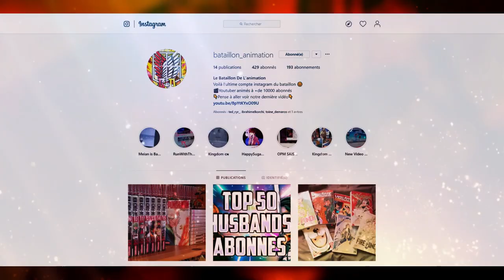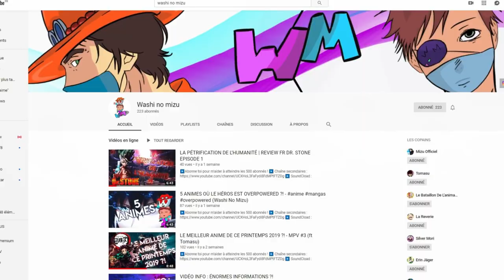BELL A FAIT L'INATTENDU ! UNE DÉCEPTION ? | REVIEW DANMACHI SAISON 2 EPISODE 1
Yo les gars, c'est Aleka du Bataillon de l'animation ! On se retrouve enfin pour la attendue review de Danmachi et sa saison 2 ! Aiz, Bell et Hestia sont de retour dans cette suite et ça fait vrmt plaisir ^^ J'ai clairement kiffé l'épisode et vous alors ?
Vous avez donc l'honneur d'avoir ma théorie sur la suite et mon avis évidemment 😊

Ce genre de vidéo est moins préparé que les autres et faite avec un peu d'effort donc normal que la qualité soit moins présente 😉

Lien pour regarder l'épisode 1 de la saison 2 en vostfr

Si tu as lu jusque là, dis-moi si tu es plutôt Aiz x Bell ou Hestia x Bell ?